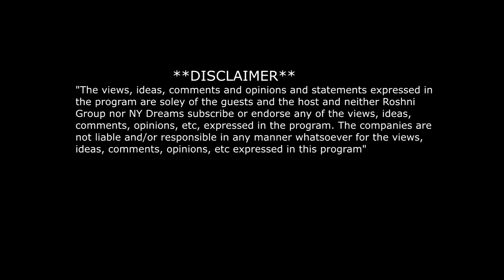roshni group edit